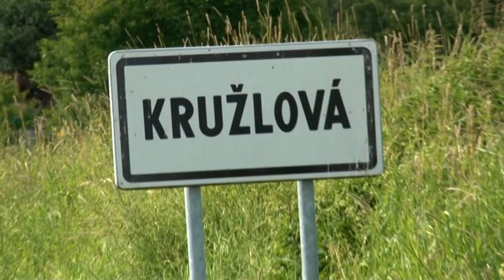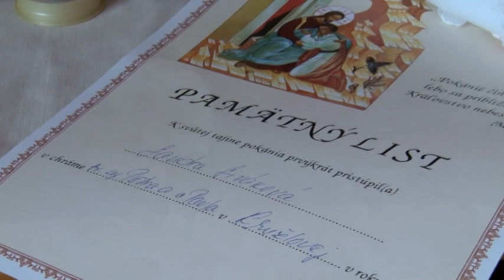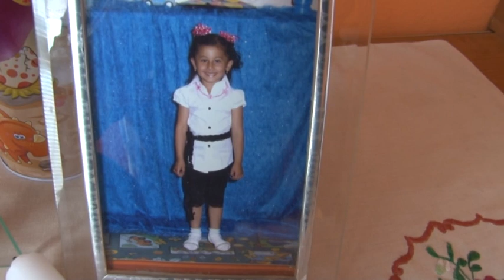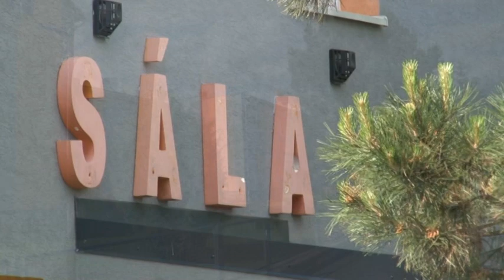Prijímanie Kružlová 1. časť